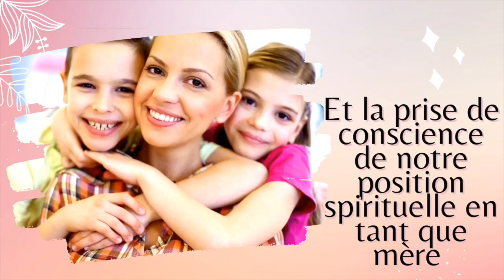JE PRIE POUR ETRE UN MODELE POUR MES ENFANTS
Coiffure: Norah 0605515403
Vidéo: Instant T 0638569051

2.Pour vous procurer le livre "LES PRIERES D'UNE MÈRE"

3. Pour vous procurer le livre "9 MOIS AVEC DIEU"

• En Europe

4. Pour vous procurer mon Ebook "JE ME PREPARE SPIRITUELLEMENT POUR MON ACCOUCHEMENT"

5. Pour vous inscrire à ma newsletter

9. Faire un don pour soutenir cette œuvre

Ce qui veut dire que je touche une petite commission si vous effectuez un achat via ces liens 🙂 Bien sûr cela ne vous coûtera absolument rien en supplément, juste un petit coup de pouce pour moi.